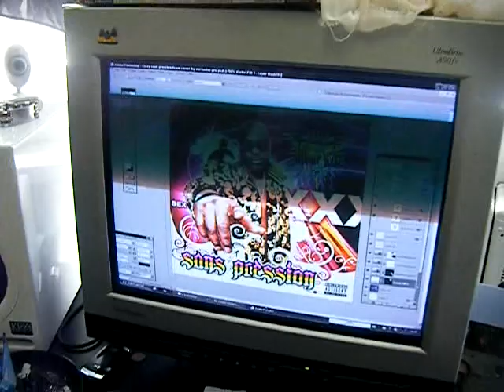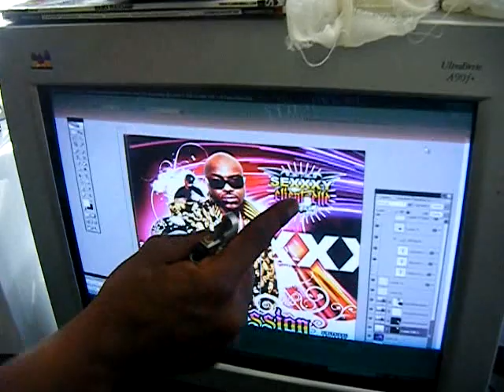514 SMOKE TV: SP & DJ CROWD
L'annonce officielle de SEXXXY CLIENTELE